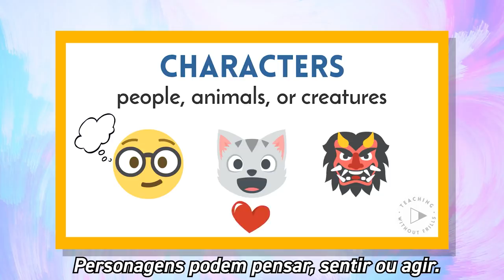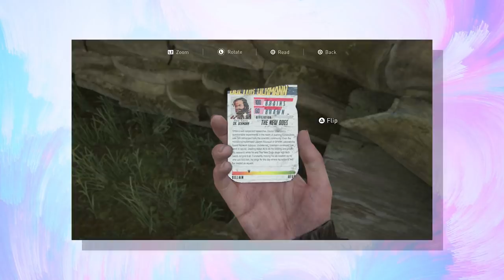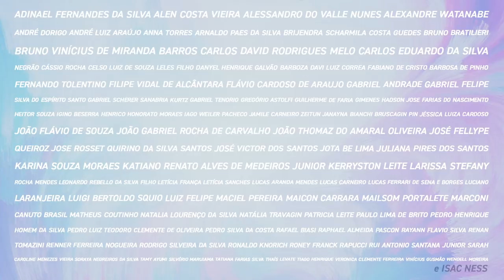The Last Of Us 2 é perfeito?